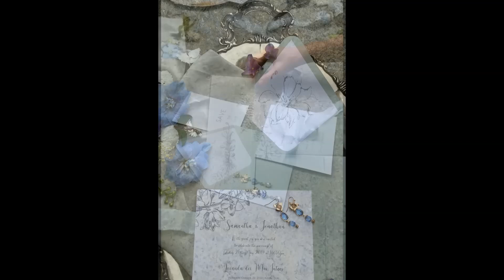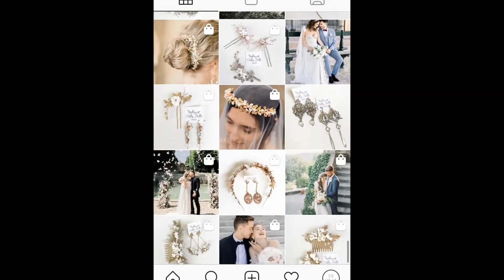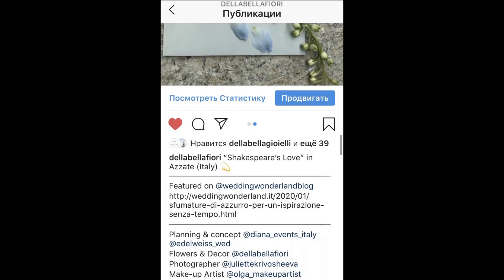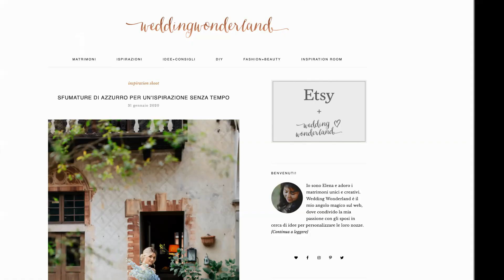Dream wedding in Italy | Wedding on the lake Maggiore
In this video we will show you one of our many creative wedding shootings.

It took place in an old family-runned Italian hotel in a small, quiet and comfortable town called Azzate, near Lake Maggiore.

We have prepared and decorated the table - this will be one location. The second is an open air in the courtyard of the villa. We will also show you what our wedding cake, printing, and accessories looked like.

The model will have two wedding looks.

Happy viewing!

On this video we used Bridal Headpieces & Earrings by Della Bella Gioielli

If you want to buy them - welcome in our Etsy online boutique

The fist direction is "Della Bella Fiori" dellabellafiori - Wedding and Event Decor in Italy & Switzerland

The second direction is "Della Bella Gioielli" dellabellagioielli - Bridal Headpiece & Earrings

Hello!

I am a professional florist and designer of Bridal Headpiece & Earrings. My floral brand is "Della Bella Fiori", my design brand is “Della Bella Gioielli”. I am from Krasnodar (Russia). The last 4 years I have been living in Switzerland (Lugano). In my videos, which will be released several times a week, I will share various information with you: master classes, show the process of preparing for real weddings and creative shootings, introduce Italian and Swiss wedding locations, and talk about people who create wedding beauty. Bye everyone)